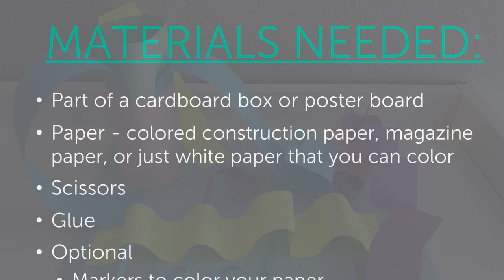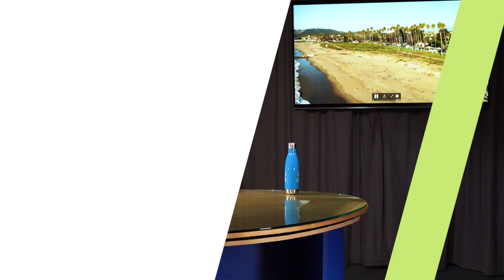805 Inspires, Ridley Tree Museum